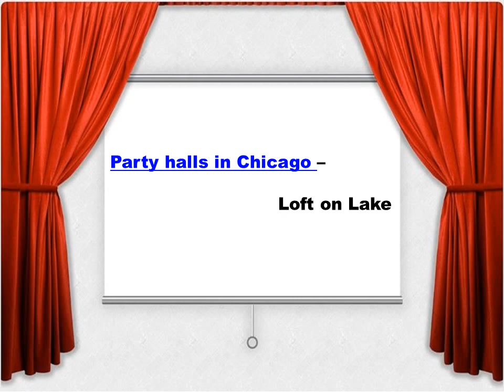Party halls in Chicago – Loft on Lake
Celebrate every event in your life in party halls in Chicago